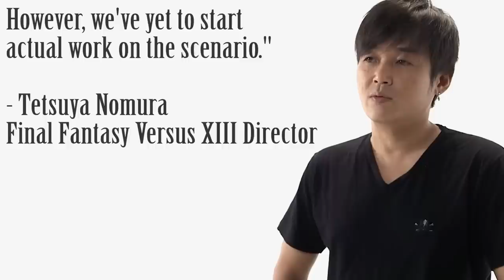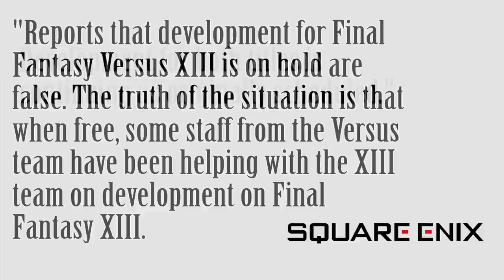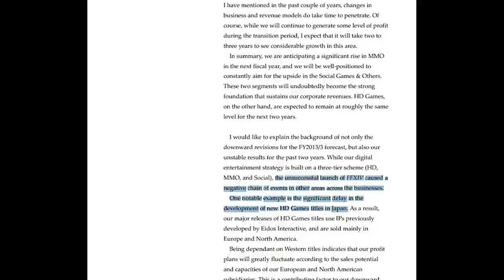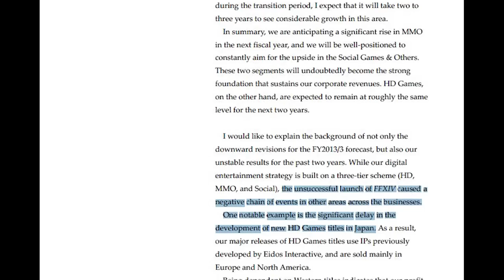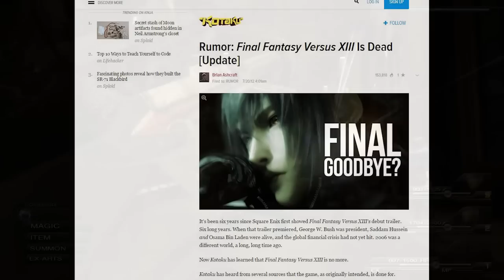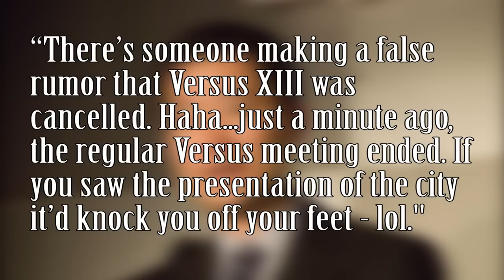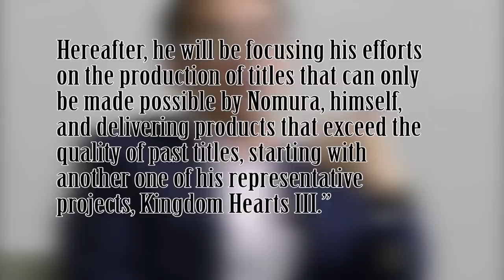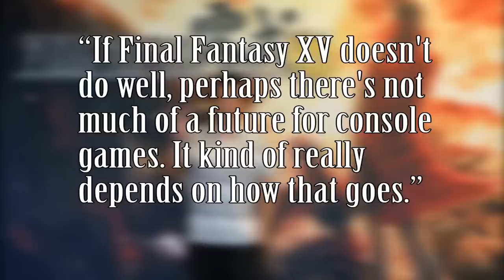Final Fantasy XV: A Retrospective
Why has Final Fantasy XV taken so long to finish? This retrospective will fill you in on all the details you'll need.

Special Thanks to:
MrFutago87
Rob "Pshyco Ninja"
My friends, family, and followers